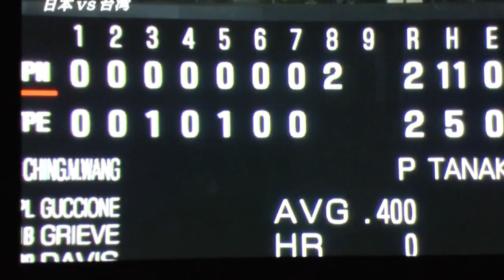WBC 日本対台湾 同点になった瞬間